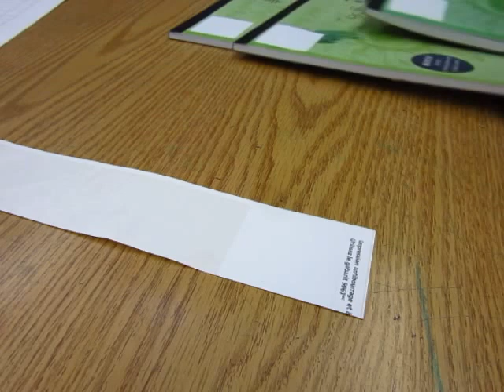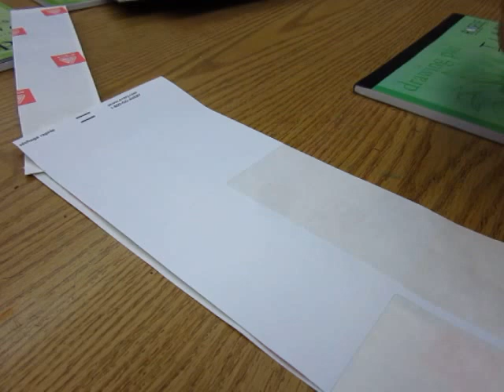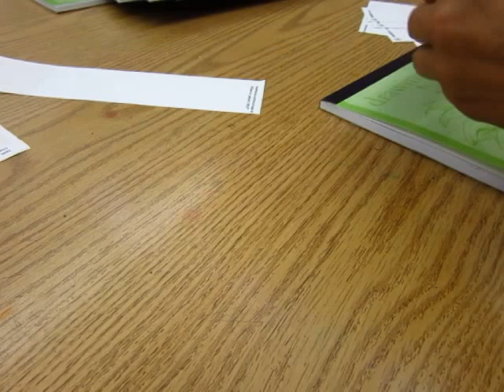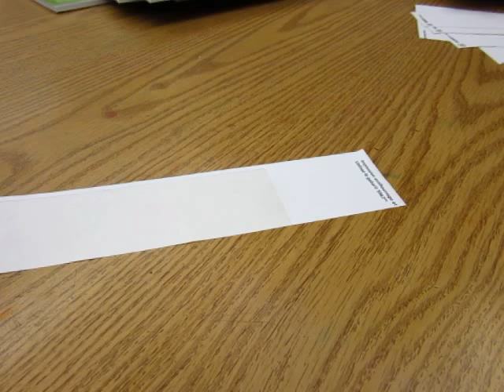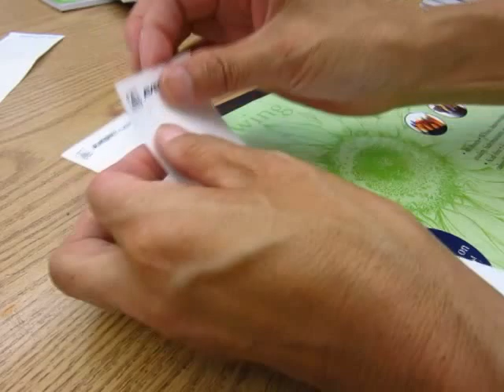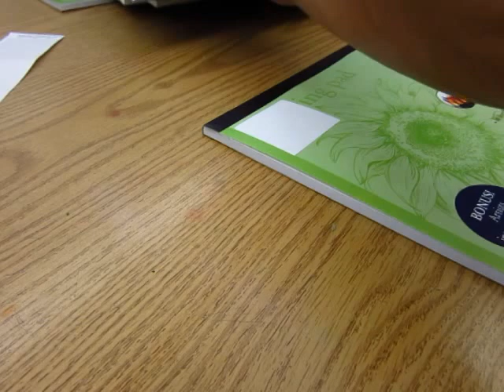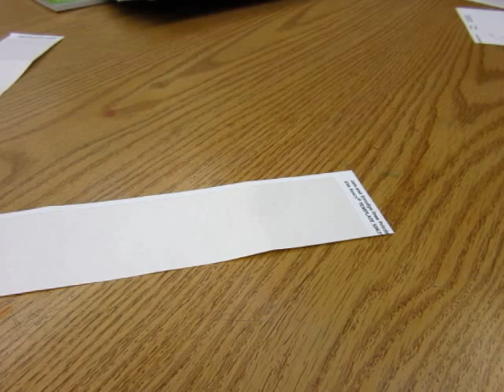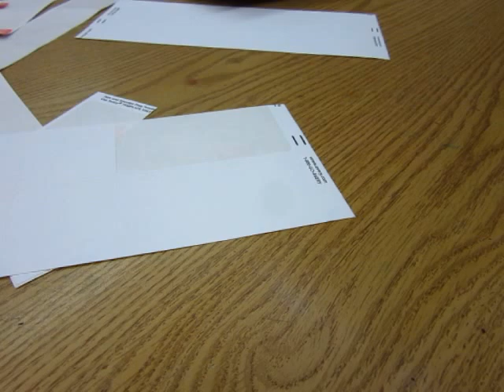Doing something ASMR